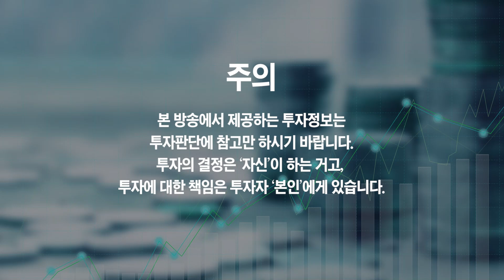앞으로 부는 '이쪽으로' 몰릴 겁니다 (박종훈 기자)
앞으로 부는 '이쪽으로' 몰릴 겁니다 (박종훈 기자 5부)
- KBS 박종훈 기자

📚 『2022 김작가X부읽남 머니토크쇼』 신청

앞으로 부는 '이쪽으로' 이동합니다
부동산 집값 하락은 '이때부터' 시작될 겁니다
죄송하지만 부동산 집값 향후 '이렇게' 됩니다
지금 1주택자분들은 '이것만큼은' 꼭 조심하세요